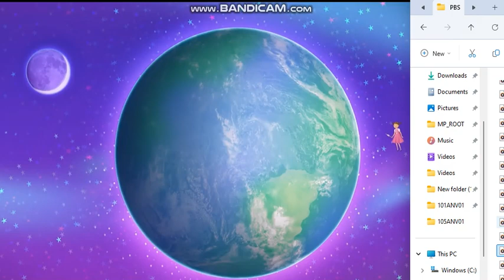Pinkalicious & Peterific Used To Be Young Song